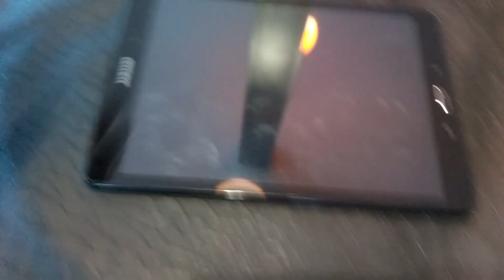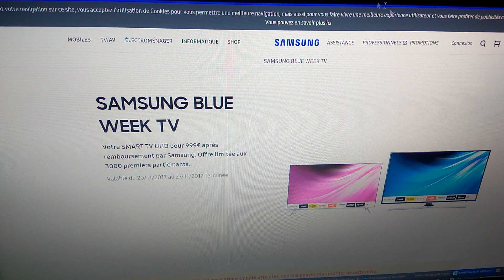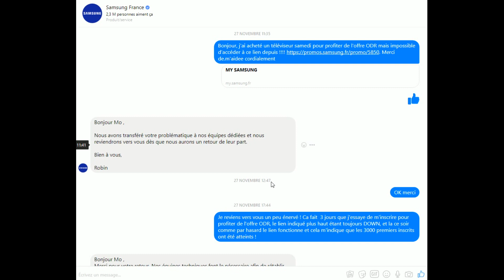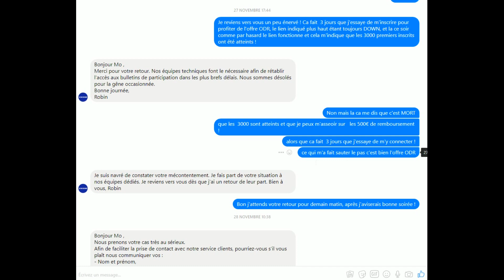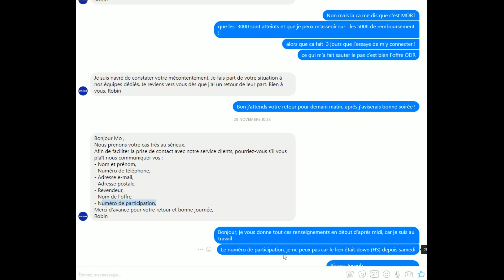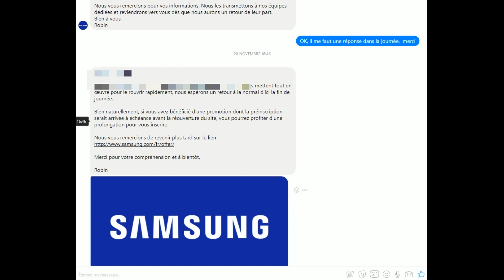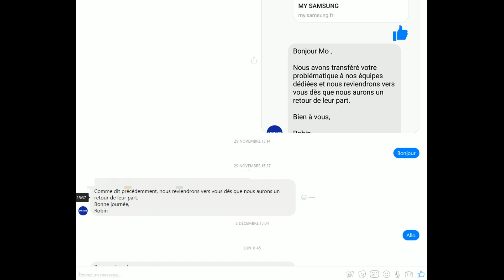Arnaque Samsung offre ODR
Je vais te raconter une petite histoire ! Installe Toi, merci de commenter, si tu as eu ce genre de problème :)